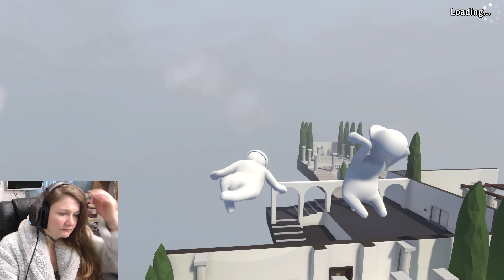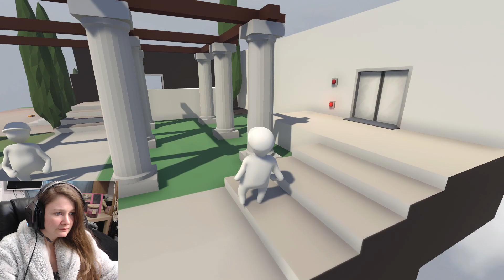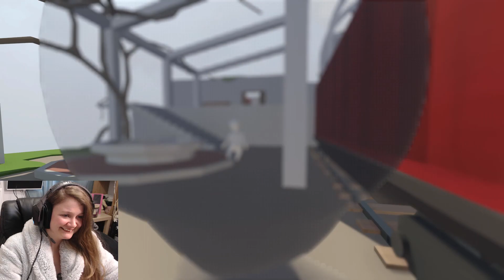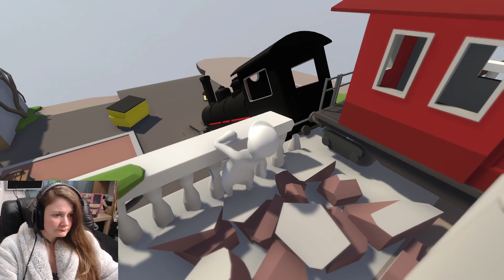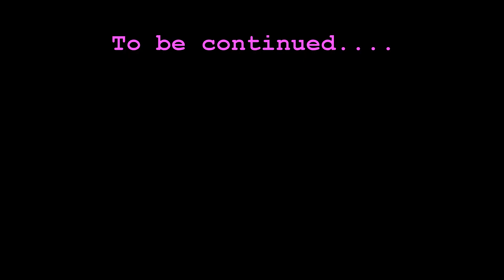Human Fall Flat Lets play - Can we get it first try?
Please leave a like on the video I would really appreciate it!